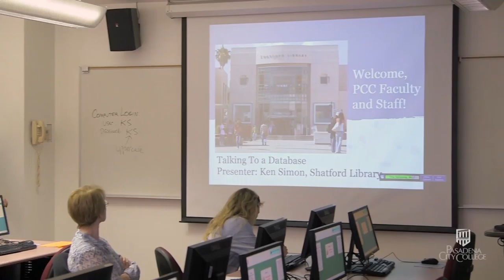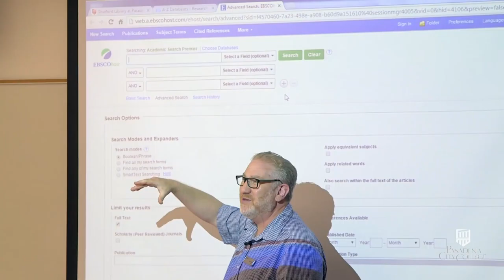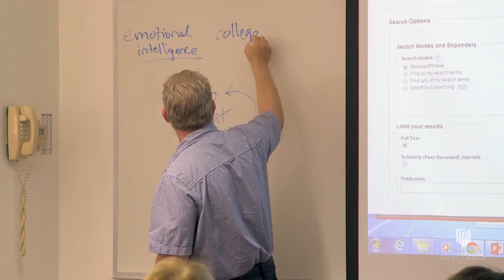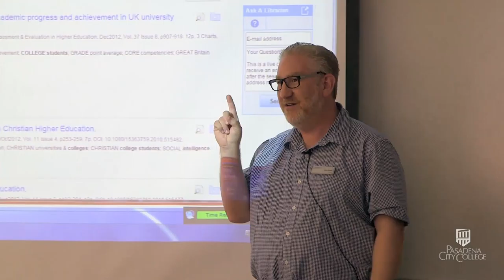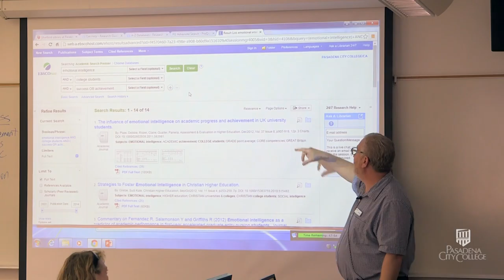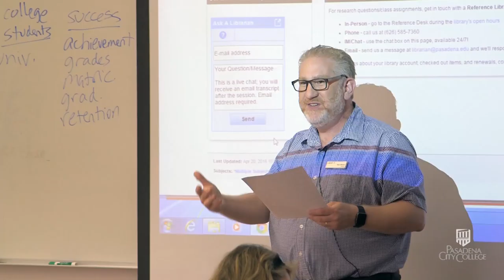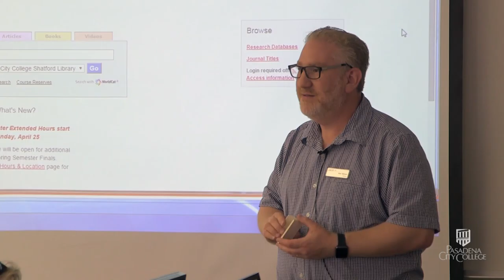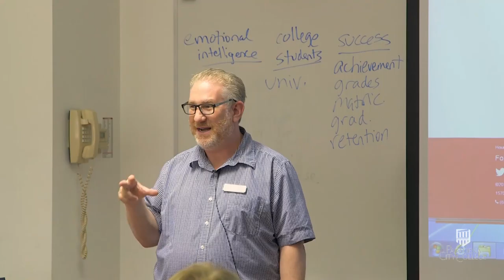Talking To A Database Presenter: Ken Simon, Shatford Library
Description: Faculty Development Presentation 4_21_2016